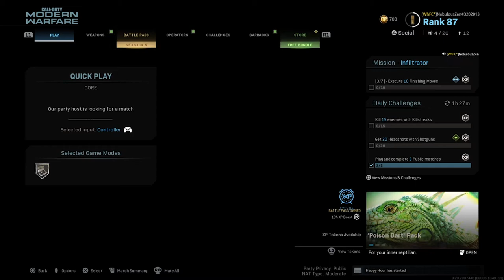Modern Warfare - Ricky's New Accordion!! (Funny Moments)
Ricky plays his new instrument to the team while we try to win another game of SnD. Hope you guys enjoy the video, I'm trying my best to bust these videos out for y'all!!